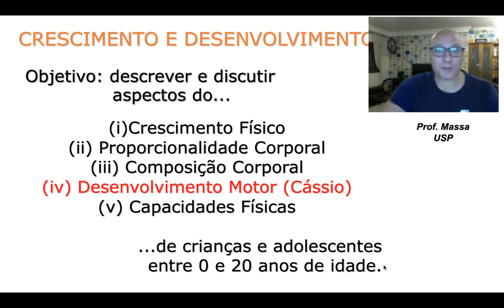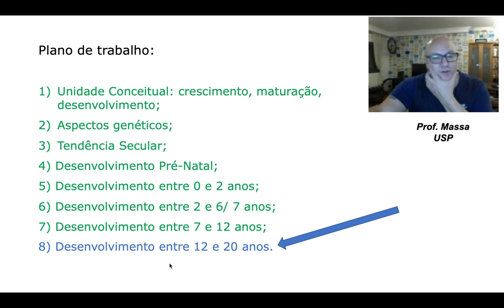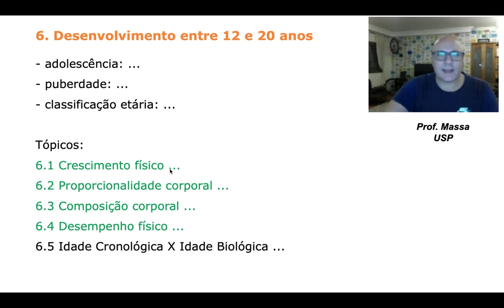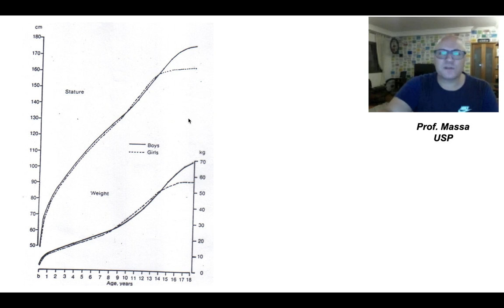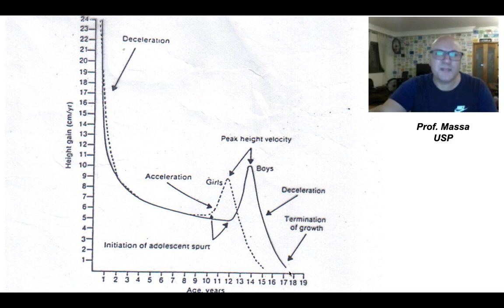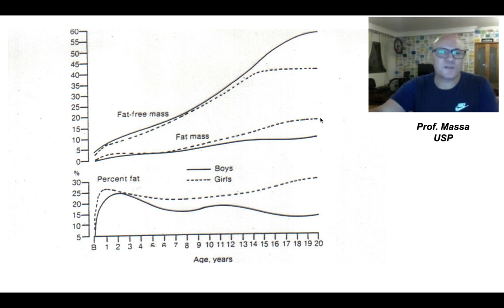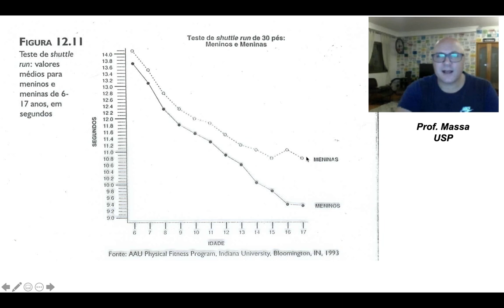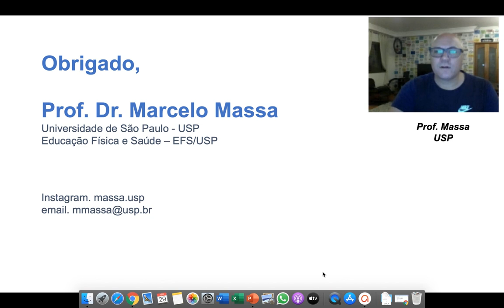Crescimento e Desenvolvimento entre 12 e 20 anos - Prof. Dr. Marcelo Massa (EFS-USP)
Crescimento e Desenvolvimento entre 12 e 20 anos
Prof. Dr. Marcelo Massa (EFS-USP)
Obs. Esta vídeo-aula é uma continuação das aulas anteriores: